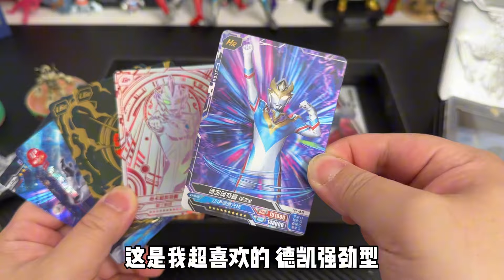帮玩具店老板涂赛罗石膏卡片，奖励黑钻版奥特曼卡片和奥特蛋